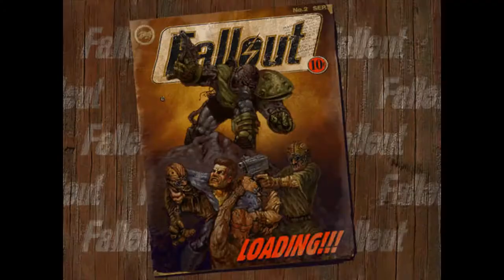#009 Fonline Reloaded. First Companion. And First Quest.. A Tent in the Wasteland quest.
Followers

A Tent in the Wasteland